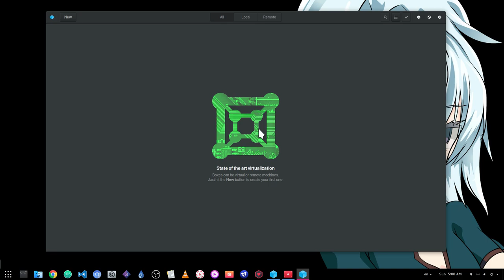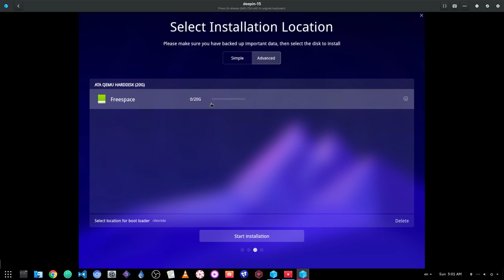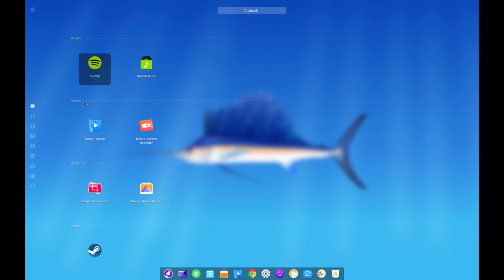Deepin Linux 15.4 - The fancy installer!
music